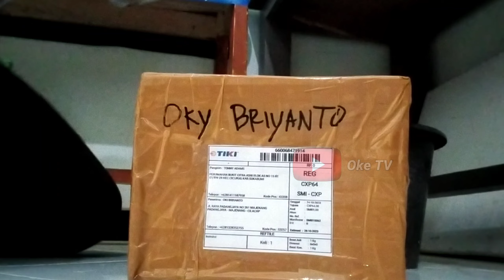Baby Varanus Salvator || Biawak dari Sulawesi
Biawak celebensis adalah biawak asli dari Indonesia tepatnya di Kepulauan Sulawesi mempunyai motif tersendiri karena di berbagai kepulauan di Indonesia itu berbagai motif biawak